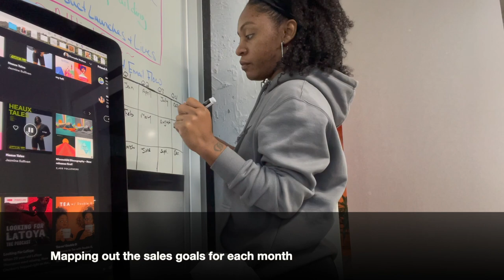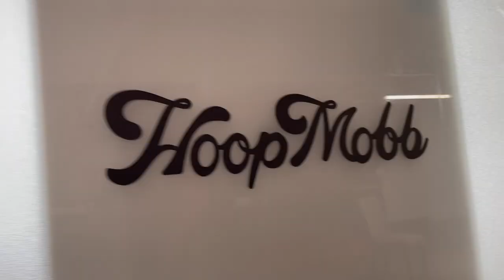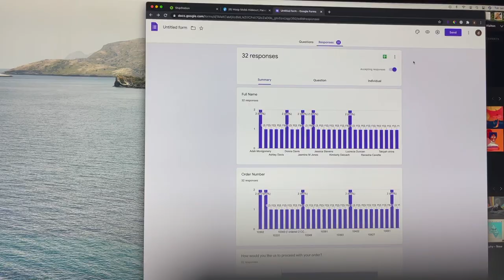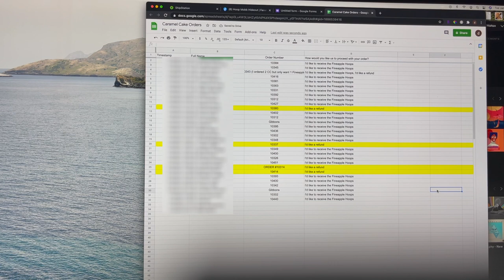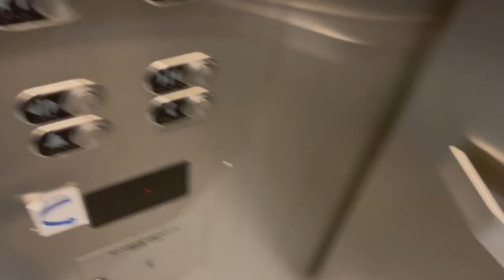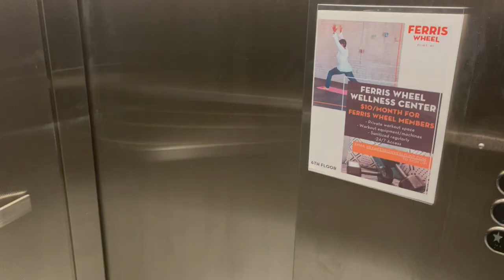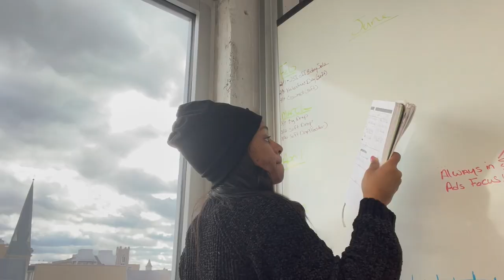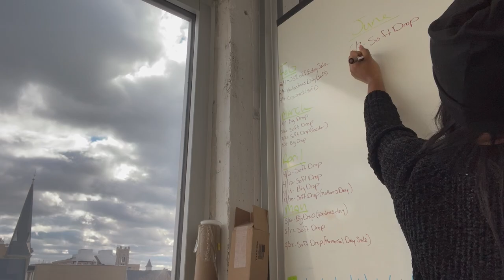BUSINESS VLOG: 5-figure day, Planning Social Media Content, Black-owned Customer Service | Hoop Mobb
Shop Hoopmobb.com
Follow: Instagram.com/thehoopmobb

Follow along as we address customer service issues as a black-owned business, plan and shoot social media content, debate hiring another employee and map out sales goals for the rest of 2021.

Items seen in my office:
Stackable storage bins
Backdrop for pictures
Lighting kit